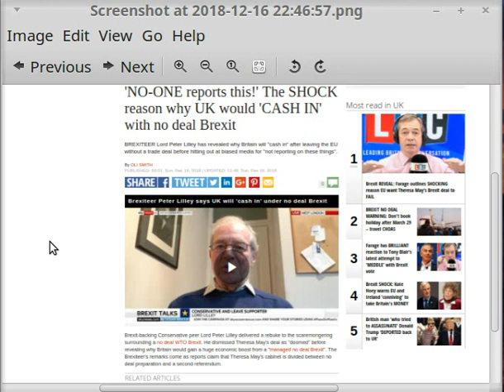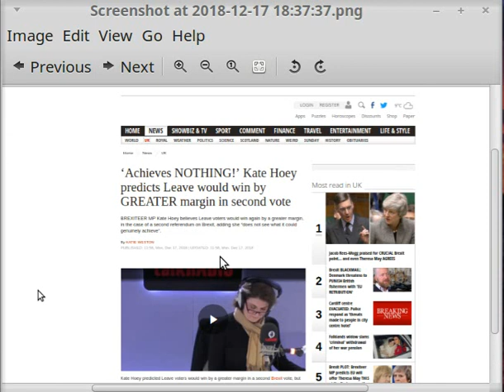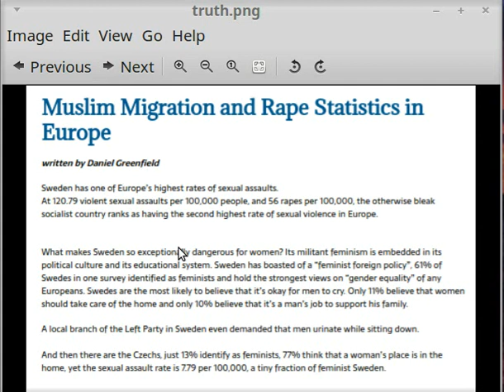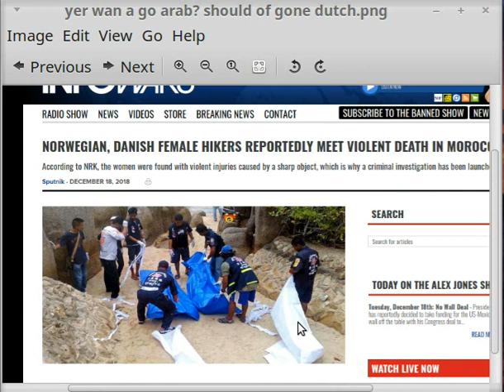WARNING CONTAINES PICTURES OF ASS HOLES